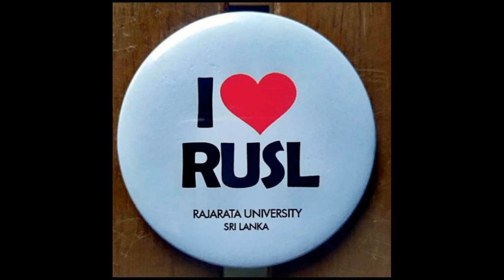university of Rajarata 😍😍 srilanka 🇱🇰 | beauty of RUSL ❤️❤️❤️‍🔥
😌Photographs are copyrighted by the original owners.

Rajarata University of Sri Lanka (Sinhala: රජරට විශ්වවිද්‍යාලය, Tamil: ரஜரட்ட பல்கலைக்கழகம், abbreviated RUSL) is a public university located in the historic city of Mihintale, near Anuradhapura, Sri Lanka. The Rajarata University of Sri Lanka was established as the eleventh University in Sri Lanka and was opened on 31 January 1996 by President Chandrika Kumaratunga.

Rajarata University was established as the eleventh National University in Sri Lanka and was opened on 31 January 1996 by President Chandrika Bandaranayake, in accordance with the Gazette Notification 896/2 and the University Act 16 of 1978.

The official opening ceremony was attended by Prime MinisterSirimavo Bandaranayake, Hon. Speaker Kiri Banda Ratnayake, Minister of Higher Education Richard Pathirana, Deputy Minister of Higher Education Wiswa Warnapala, Governor NCP Maithripala Senanayake, Chairman UGC Prof. Stanley Thilakaratne, the University's first Vice Chancellor Prof. W.I. Siriweera and the University's first chancellor, Dr. Jayantha Kelegama.

Having examined the Social variables encountered by Sri Lanka in the two decades 1970 and 1980, the then government decided to establish Affiliated University colleges to provide opportunities for higher education for youth who are qualified but deprived of University education.

At the inception, four faculties namely Faculty of Social Sciences and Humanities, Faculty of Management Studies, Faculty of Agriculture and Faculty of Applied Sciences were established and in the year 2006, the Faculty of Medicine and Allied Sciences was established as the fifth faculty of RUSL. The faculties of Social Sciences and Humanities, Faculty of Management Studies and Faculty of Applied Sciences are located in the Mihintale premises while the Faculties of Agriculture and Medicine and Allied Sciences are situated in Puliyankulama and Saliyapura respectively.

In November 1995 the Rajarata University of Sri Lanka (RUSL) was established by the Gazette Notification No: 896/2 of 7 November 1995 in the administrative District of Anuradhapura. The Central Province Affiliated University College (CPAUC) in Polgolla, located 140 km from the main campus at Mihinthale, Anuradhapura was amalgamated to the RUSL as its Faculty of Applied Sciences (FASc). The immediate task of the FASc was to upgrade all the students of the CPAUC who had successfully completed their diploma requirements, to the graduate level. On this task the FASc was inaugurated on 10 January 1997 to commence the third-year degree programme with a batch of 102 students, who graduated in 1998. The first batch of students who were directly sent by the UGC to follow the degree programme was enrolled in November 1997.

After functioning for nearly 10 years at Polgolla, the faculty was established in the main campus at Mihinthale, on 16 January 2006 upon completion of Stage I of the building complex.